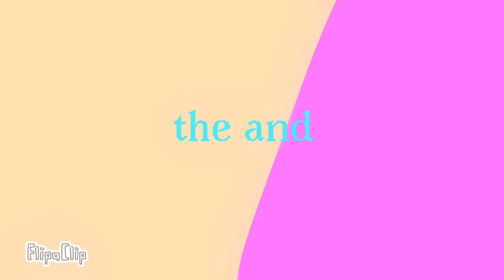hello color meme no1 sound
hi me